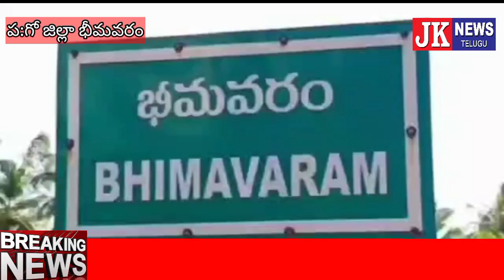ప:గో జిల్లా భీమవరంలో సీపీఎం నాయకులతో కలిసి టిడ్కో హౌసెస్ లబ్ధిదారులు ఇళ్లను స్వాధీనం కోసం యత్నం .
Bhimavaram jknewstelugu ప:గో జిల్లా భీమవరంలో సీపీఎం నాయకులతో కలిసి టిడ్కో హౌసెస్ లబ్ధిదారులు ఇళ్లను స్వాధీనం కోసం యత్నం . jknewstelugu Bhimavaram jknewstelugu Bhimavaram jknewstelugu